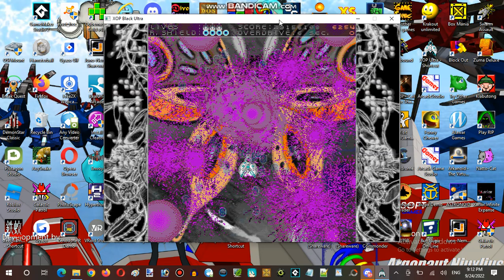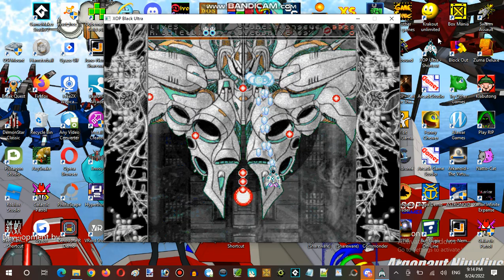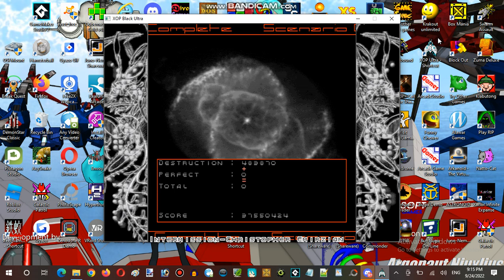Saturday Anime Night Time Streaming Hour at Terminal Internet Reality Establishment 08 Part 06